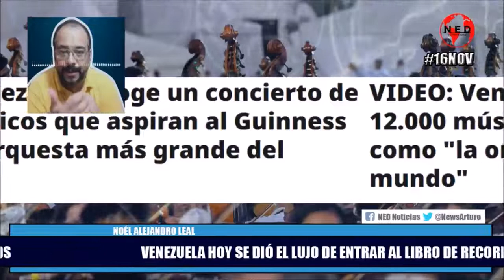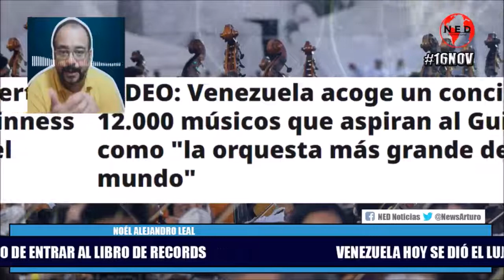VENEZUELA HOY SE DIÓ EL LUJO DE ENTRAR AL LIBRO DE LOS RECORDS || Noél Alejandro Leal